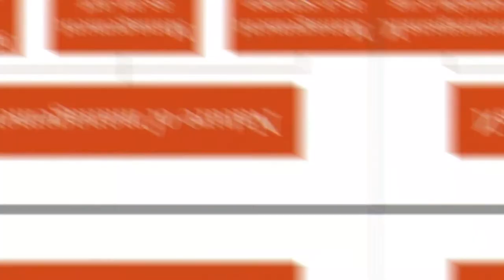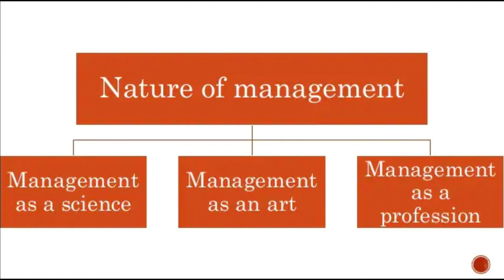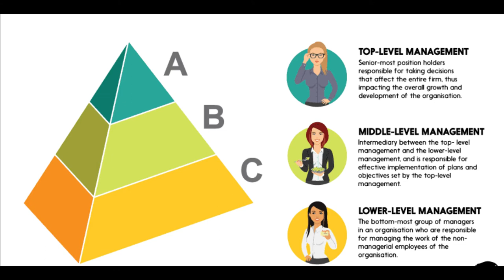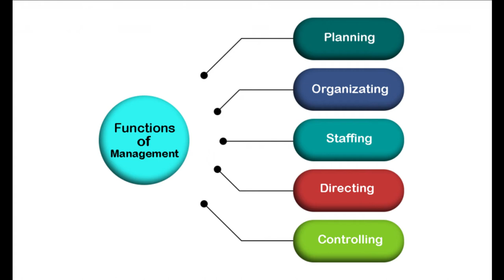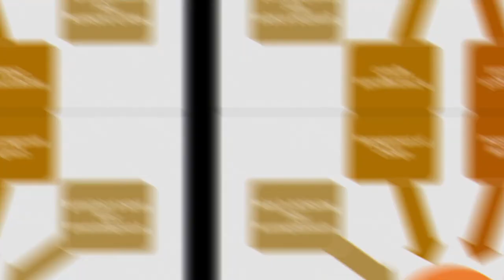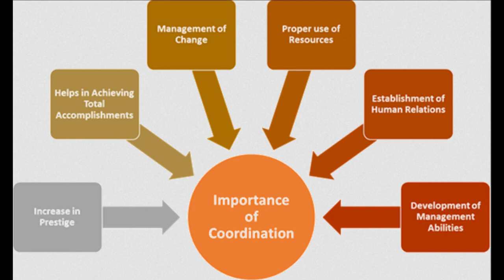Nature and significance of management | Chapter 1Part 2 | Business studies | Plus Two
Business studies plus two chapter-1 nature and significance of management in malayalam.